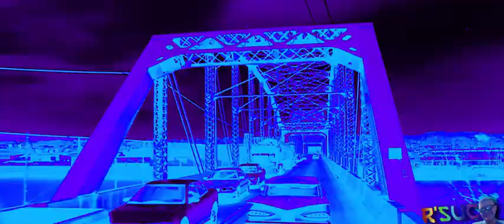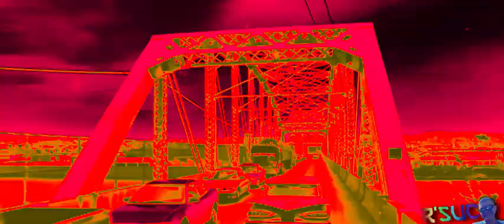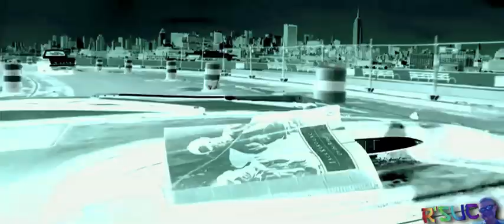[REQ.] Preview 2 Youth Of A Nation | Effects 2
Requested by: @Przemohogs
Effect List:
0. Normal
1. R-Major 2002
2. G-Major 250
3. G-Major 13
4. G-Major 42
5. Khord
Credit: Jimmyhogs and P.O.D.